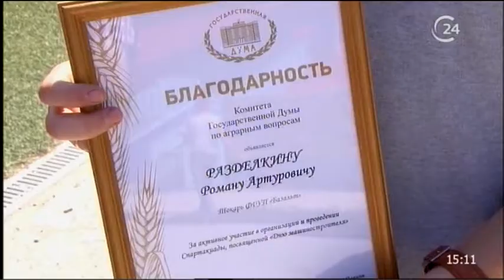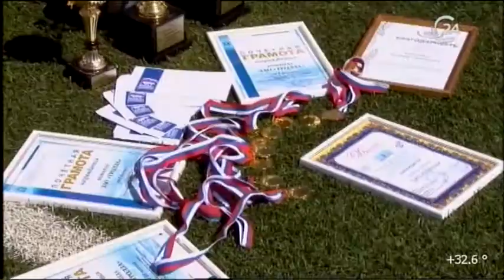В Энгельсе подвели итоги спартакиады среди машиностроителей